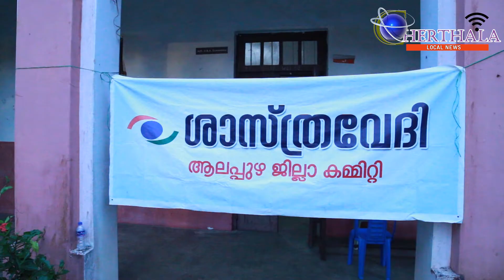AICC ജനറൽ സെക്രട്ടറി ജയറാം രമേശ് ഫല വൃക്ഷ തൈ നട്ടു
ഭാരത് ജോടോ യാത്ര.
രാഹുൽ ഗാന്ധി നയിക്കുന്ന ഭാരത് ജോടോ പടയായാത്രയുടെ സ്മരണാർത്ഥം   കെ പി സിസി    ശാസ്ത്രവേദിയുടെ അഭിമുഘ്യത്തിൽ രാഹുൽ ഗാന്ധി ആന്തിയുറങ്ങിയ ചേർത്തല സെയിന്റ് മൈക്കിൾസ് കോളേജിൽ AICC ജനറൽ സെക്രട്ടറി ജയറാം രമേശ് ഫല വൃക്ഷ തൈ നട്ടു ഉത്ഘാടനം ചെയ്തു നിർവഹിച്ചു.ശാസ്ത്രവേദി സംസ്ഥാന ജനറൽ സെക്രട്ടറി സതീഷ് തിരുവനന്തപുരം ,NN ശിവപ്രസാദ് ,സൈന്റ്റ് മൈക്കിൾസ് കോളേജ് മാനേജർ ഫാദർ നെൽസൺ തൈപ്പറമ്പിൽ ,കോളേജ് പ്രിൻസിപ്പാൾ സിന്ധു ജി നായർ ,മുൻ പി ടി എ പ്രസിഡന്റ് PR പ്രകാശൻ,പ്രസന്നകുമാർ,എ സലിം കായംകുളം,തുടങ്ങിയവർ പങ്കെടുത്തു.